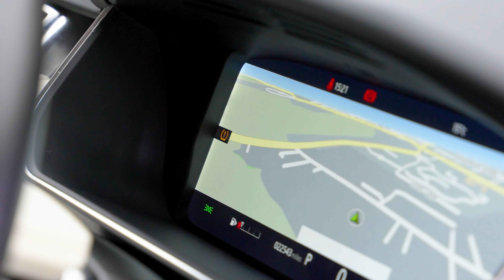Land Rover Range Rover Sport 3.0 D250 MHEV HSE Silver Auto 4WD Euro 6 (s/s) 5dr | Auto100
VAT Qualifying, 1 Owner D250 HSE Silver With Additional Factory Options & Detailed Service History, Finished In Santorini Black With Ivory Leather Upholstery, 21" 9-Spoke Design Alloy Wheels In Diamond Cut Finish With Dark Anodised Brake Callipers, Fixed Panoramic Sunroof, Exterior Shadow Pack, Privacy Glass, Meridian Audio System, Refrigerator Compartment Under Front Armrest, Electrically Adjustable Memory Seats With Heating Function, Heated Rear Seats, Satellite Navigation System With Bluetooth Connectivity, Apple CarPlay/Android Auto, Rear Parking Camera, Front & Rear Parking Sensors & More. Auto 100 are one of the largest independent prestige & supercar specialists in the UK. As a family run business, we have collective experience of over 500 years ensuring our commitment to providing unsurpassed personal service to every client. Every vehicle in our hand selected inventory enjoys our meticulous approved preparation program, ensuring our commitment to providing the finest examples available. Every Auto100 Approved Vehicle is available with up to 24 months extended warranty, a graphene ceramic coating and competitive finance packages. (U37192) @auto100.